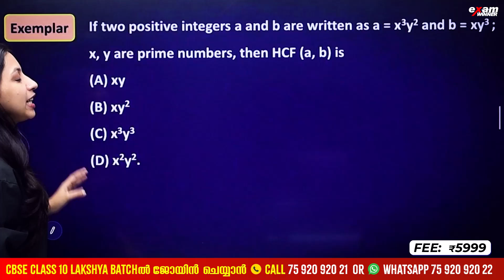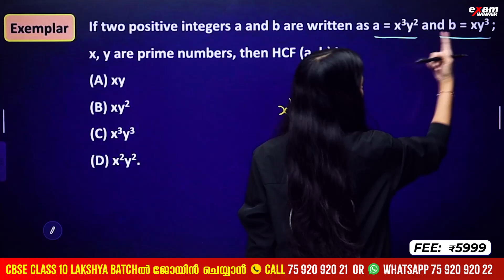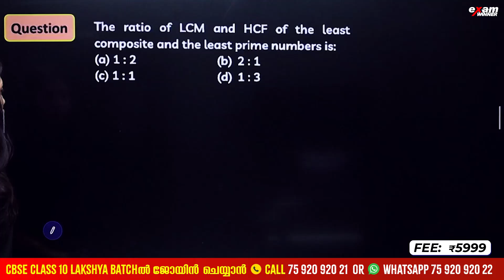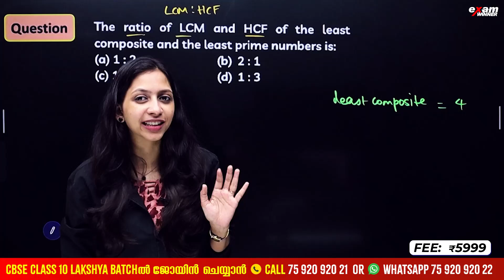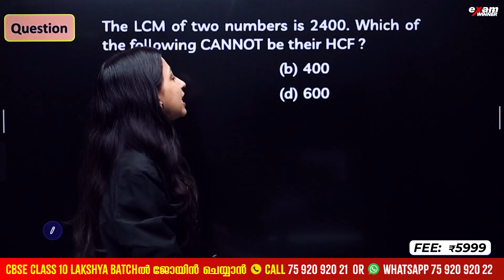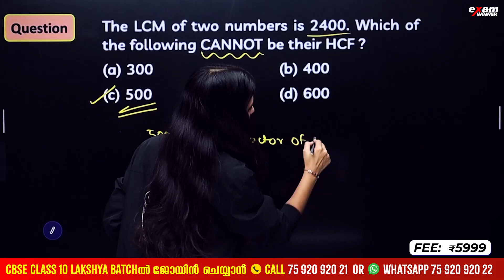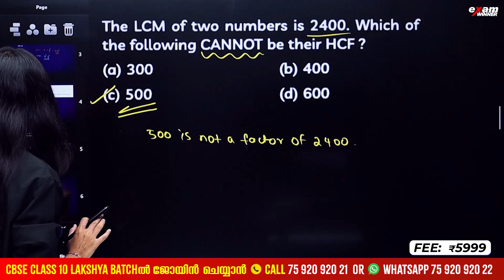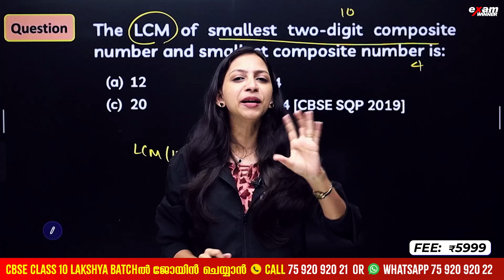CBSE 10 INFINIT'O' SERIES | REAL NUMBERS | MULTIPLE CHOICE QUESTIONS PART 2 | EXAM WINNER CBSE 10